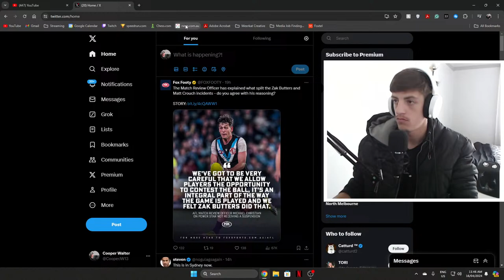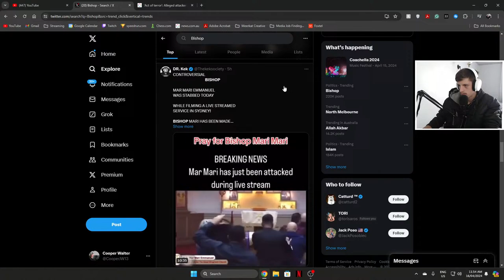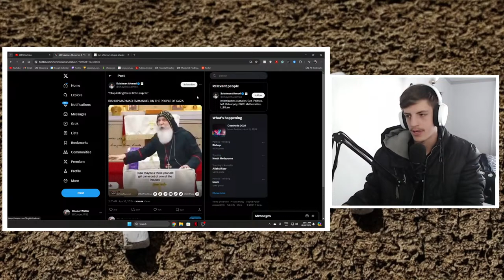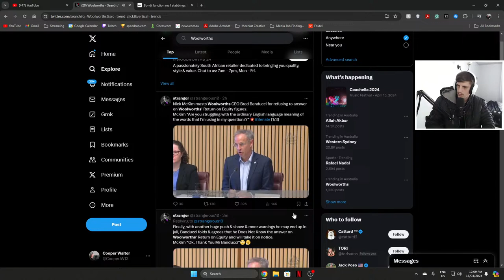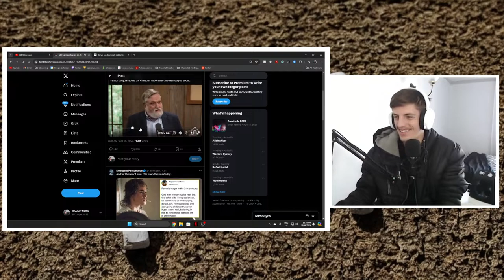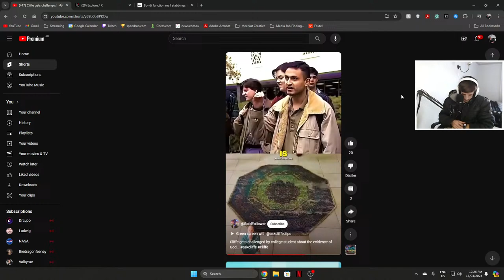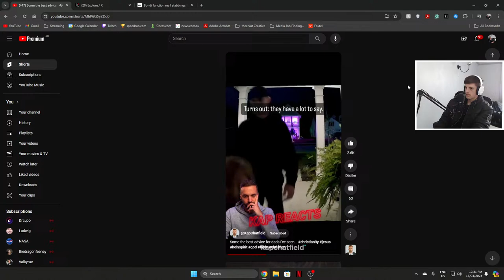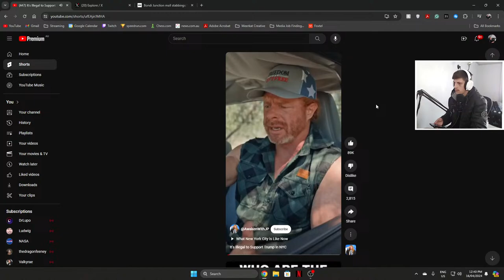Discussing the latest events (stabbing, twitter, youtube, etc)